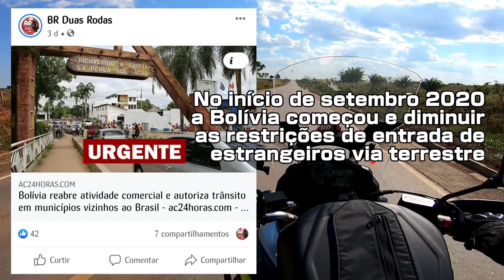SITUAÇÃO ATUAL NAS FRONTEIRAS DA BOLIVIA E PERU | VIAGEM DE MOTO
Já dá para retomar as viagens de moto para o Peru e Bolívia? Neste Vlog respondo esta pergunta e aproveiro para dar algumas dicas para quem está planejamento sua viagem para estes países.

✚ Quer me ajudar a produzir muuuito mais e acompanhar tudo em TEMPO REAL?
Seja um apoiador do BR DUAS RODAS e participe do meu GRUPO EXCLUSIVO no TELEGRAM:

Quer anunciar sua empresa ou disponibilizar seu produto para uma avaliação aqui no canal?

Edição e Produção
▶ Herlandes Fernandes
▶ Efeitos/animações: Cyberlink Power Director
▶ Capa/Thumbnail: PicsArt